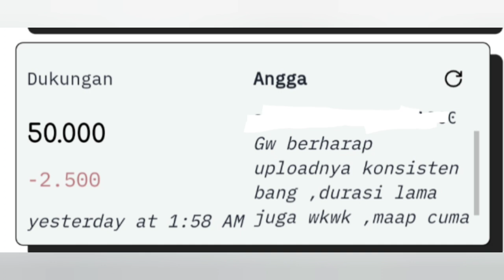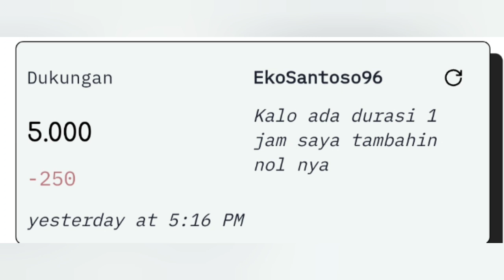SPOILER Against The Sky Supreme Episode 468-470 Sub Indo | Ujian Terakhir Dari Para Leluhur!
SPOILER Against The Sky Supreme Episode 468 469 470 Sub Indo menceritakan tentang Tan Yun berhasil melewati ujian teknik senjata dan jimat , sekarang ujian terakhir dan paling sulit .

Against The Sky Supreme Episode 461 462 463
NTZZ
Ni Tian Zhi Zun
Tan Yun
Theo Rebahan
Donghua sub indo
Donghua update
Donghua terbaru

3 Tingkatan Alam
1.alam dewa
2.alam abadi/peri
3.alam manusia

Ranah Manusia
1.alam jiwa roh janin
2.alam jiwa janin
3.alam pemurnian jiwa
4.alam jiwa ilahi
5.alam jiwa suci
6.alam jiwa
7.alam nadi ilahi
8.alam ilahi
9.alam Domain ilahi
10.alam eclosion

Tingkat Senjata Alam Manusia
1.senjata biasa
2.senjara roh
3.senjata harta Karun
4.senjata sub terhormat
5.senjata terhormat
6.senjata sub suci
7.senjata suci
8.senjata sub abadi
9.senjata abadi

Info : tingkatan  Pill , Formasi, Dan Jimat Juga Seperti senjata

Catatan : senjata, formasi, dan jimat juga sama , CONTOH Master senjata biasa , Master senjata roh , master senjata hebat , master senjata terhormat, master senjata suci , Master senjata abadi/peri .

Tingkat Binatang roh/moster
1-10 (Awal-pertumbuhan-dewasa-kesengsaraan)

Terima Kasih

Theo...